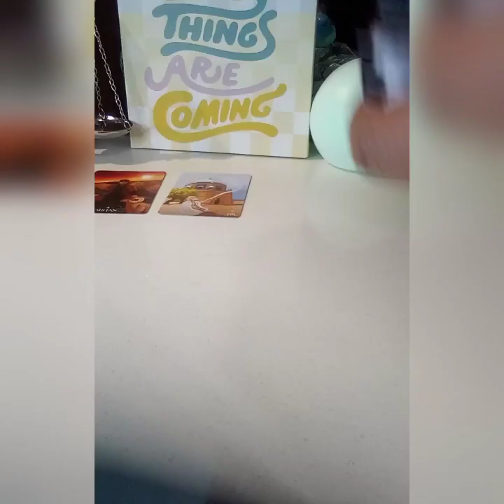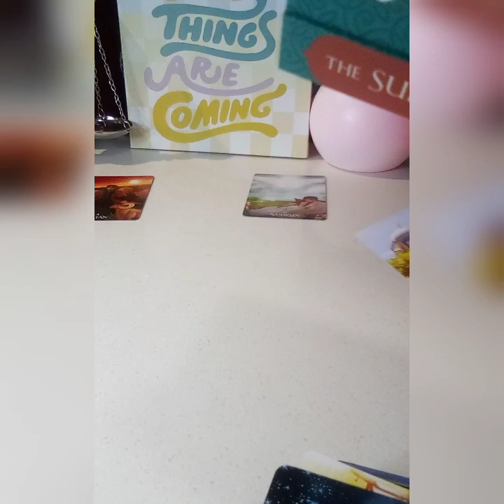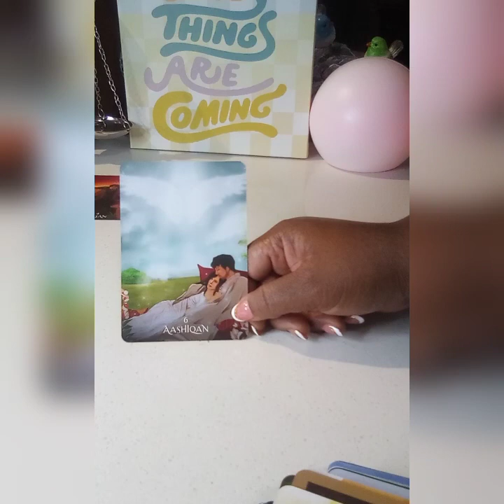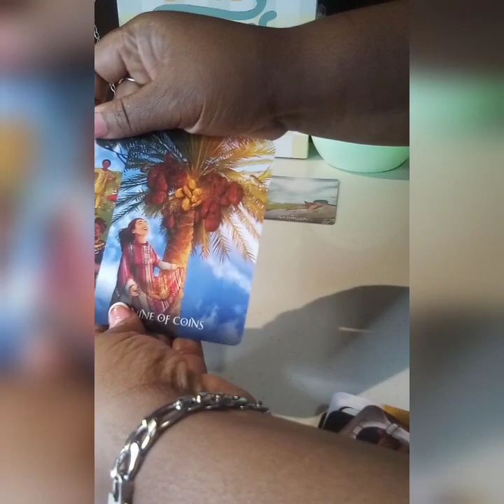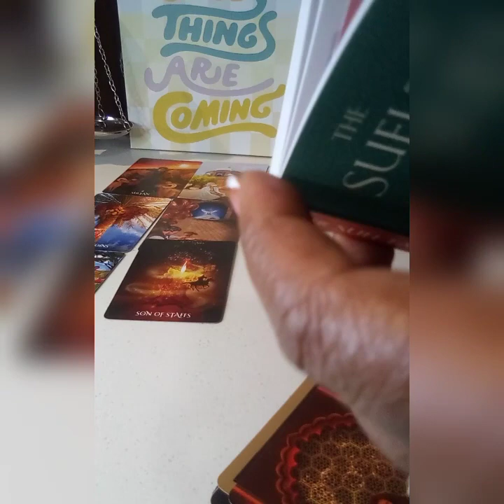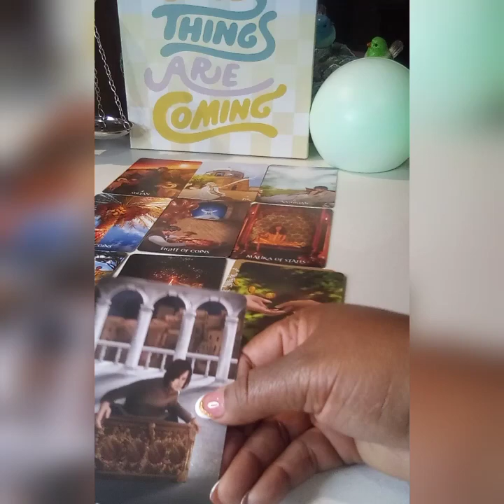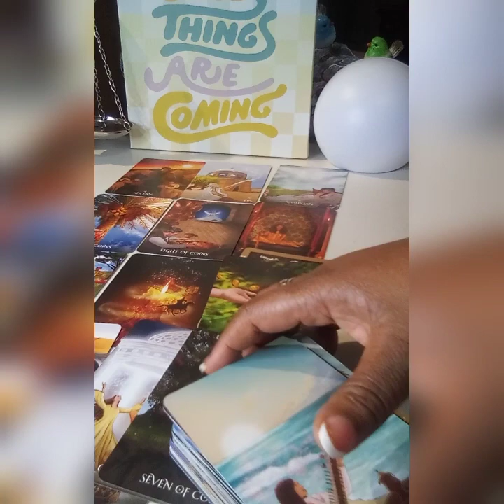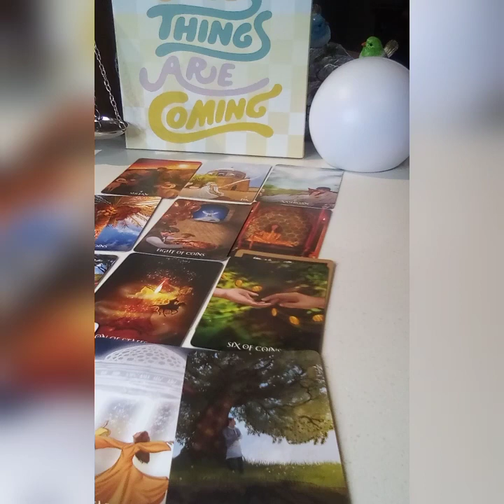SCORPIO ♏ Get Ready To CELEBRATE ‼️ 🎉🥳🥂 Opportunities of A Lifetime 🌟🤑💝😇scorpiotarot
Get Ready To CELEBRATE 🎉✨🥂💯